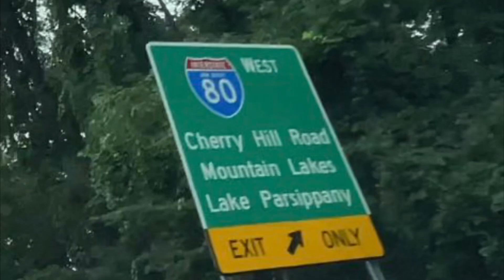Are you looking for Homes For Sale in Parsippany NJ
Homes For Sale Parsippany NJ. Are you curious about what a $400,000 budget can fetch you in Parsippany, NJ? Dive into the world of homeownership with this incredible home tour! Introducing a delightful 2-bedroom house, nestled within a tranquil lake community in Parsippany. This property stands out not just with its interior upgrades, but also boasts a fully fenced-in yard, ensuring privacy and a safe space for your family and pets.

With a brand new roof, gleaming refreshed siding, plush carpeting, and a fresh coat of paint, every inch of this home radiates modern comfort and style. Location truly is everything, and this residence hits the mark! Offering unrivaled access to major commuter routes including Highways 80, 46, and 287, staying connected has never been easier. And for those moments of relaxation? Lake Parsippany, a haven for swimmers, boaters, fishers, and lovers of seasonal lakeside events, is just half a mile away.

Step inside to a kitchen designed for both functionality and gatherings. From its cozy breakfast nook, separate dining space, to the generous cabinetry, it promises culinary delights and cherished mealtime memories. Embrace contemporary living with an updated bathroom equipped with a space-saving stackable washer and dryer. Add to this a top-notch house-wide water filtration system, ensuring every drop of water is pristine.

If Parsippany, NJ, has been on your radar for your next real estate adventure, this home might be the perfect fit. In a bustling market where prime properties get snapped up in a heartbeat, seize this golden opportunity.

😁Thinking of moving to Parsippany NJ Morris County ?😁
📝 Let us Help!

00:00 Homes for Sale Parsippany NJ - Convenient Location
00:24 Homes for Sale Parsippany NJ -Living Room & Full Bathroom
00:37 Homes for Sale Parsippany NJ - Amazing Kitchen
01:02 Homes for Sale Parsippany NJ - 2nd Floor Bedrooms
01:15 Homes for Sale Parsippany NJ - Transition to Exterior